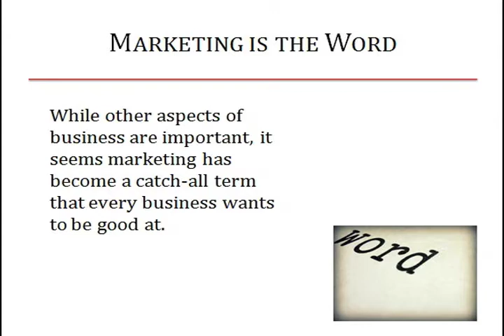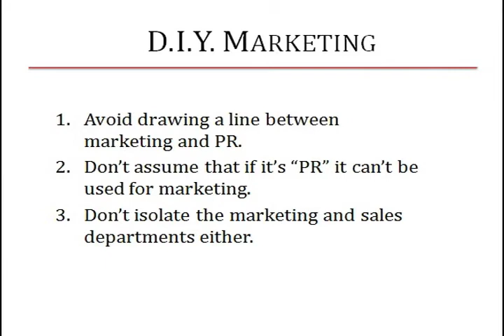Marketing Your Business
The following video is part of BusinessTraining.com video module series.